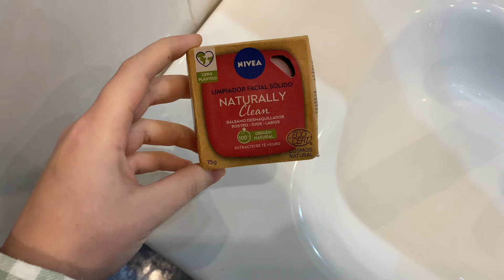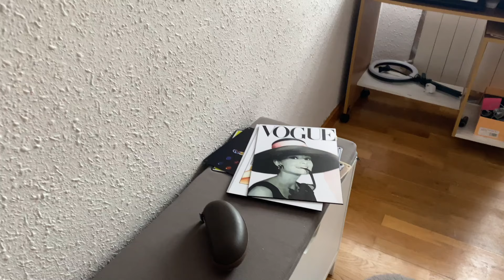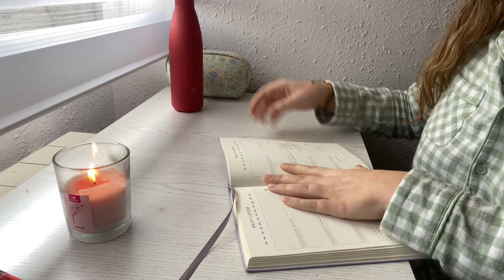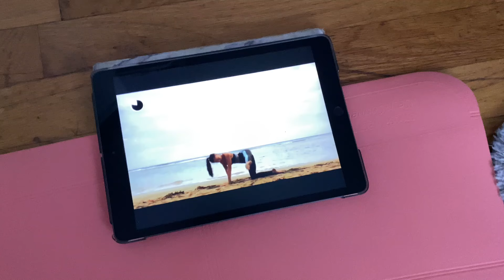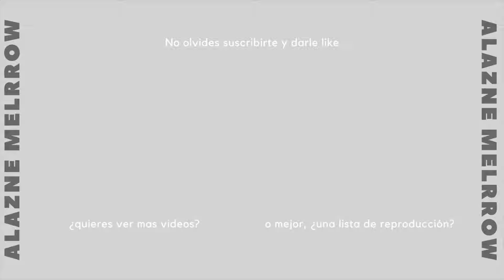mi rutina de mañana ideal 🧖‍♀️✌🏼✨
Buenas gente!
Os dejo por aqui mi rutina de mañana perfecta y productiva para que veas un poco la Alazne de las mañanas, espero que os guste

532 veces gracias!!! 🤍

⭐️ redes:
Goodreads: Alazne Melrrow
¿Quieres comprar mi ropa?: @alaznem en Vinted
También hago pendientes con arcilla polimerica: @the__wabi en Instagram

00:00 - intro